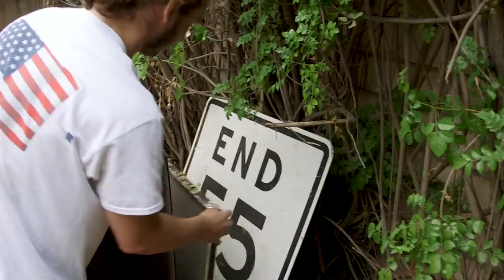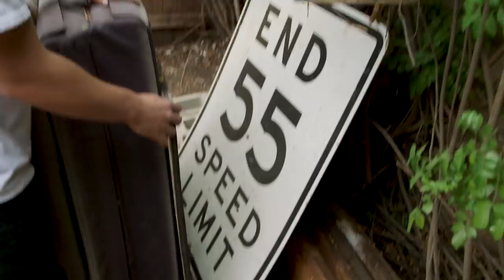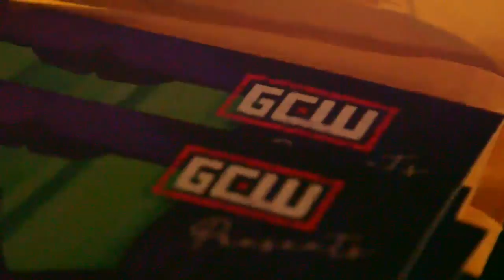Wrestle Days - Jungle Boy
A short documentary on professional wrestler Jungle Boy. We walk through his rise in the world of professional wrestling, including joining All Elite Wrestling as well as dealing with personal loss in that of his father. On this day, we follow Jungle Boy as he prepares to wrestle madman David Arquette at a sold out Bar Wrestling show in Los Angeles California. Also featuring John Hennigan, The Young Bucks, and more!

Directed by Keith Blomberg
Produced by Dani Morris, Keith Blomberg, and Mike Laws
Exec Produced by Kevin Velado
Camera/Production Assistant John Signorelli
Edited by Mike Laws and Keith Blomberg
Addtl Photography (GCW Show) by Justin Naranjo

David Arquette
Joey Ryan
Bar Wrestling
Game Changer Wrestling
The Perry Family